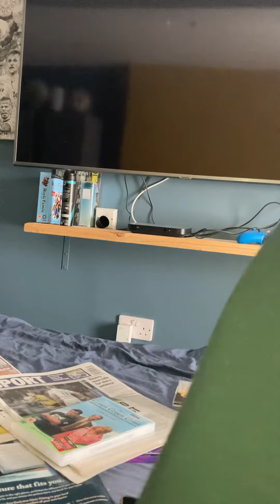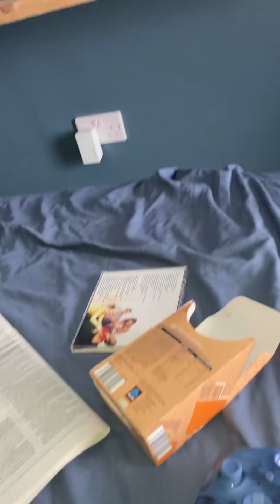Start of The Green Green Grass Series 3 Disc 1 2009 DVD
Start of The Green Green Grass Series 3 Disc 1 2009 DVD. DVD release date: Monday 8th June 2009.

Here is the order:
1. Copyright warning.
2. 2 Entertain Video ident (16:9 variant) (2005 to present).
3. BBC DVD ident (16:9 variant) (1997 to 2009).
4. Main menu.
5. Episode selection menu.
6. Main menu again.
7. Start of The Green Green Grass Series 3 Episode 1.